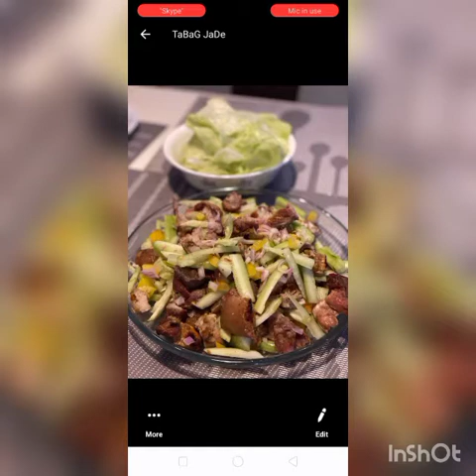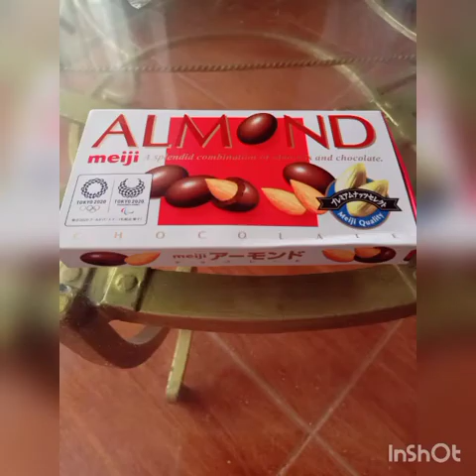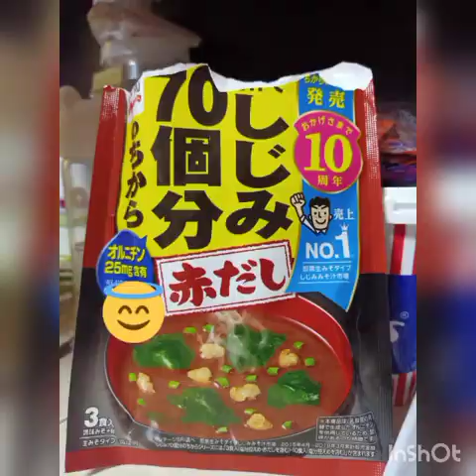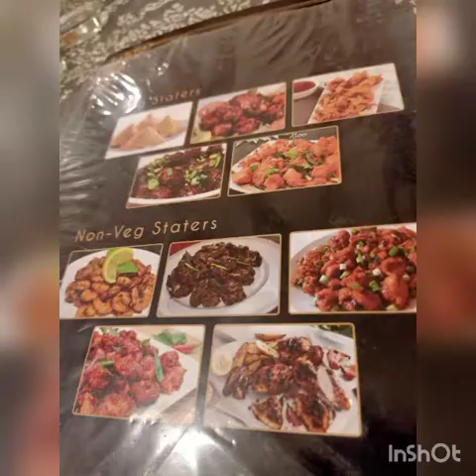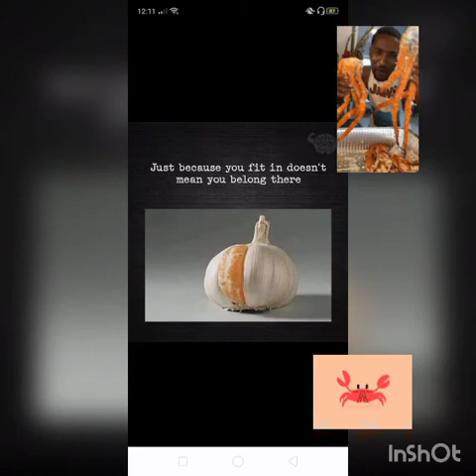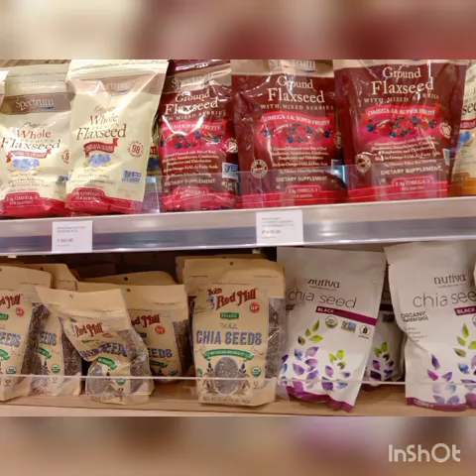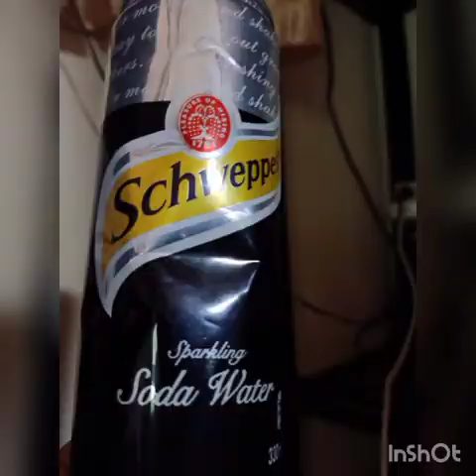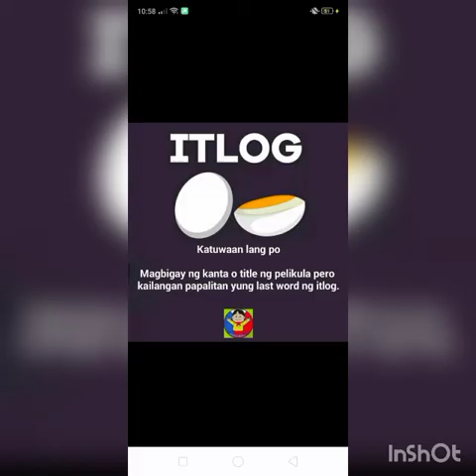DifferentKINDSofFOODIES VIANDS DRINKS DELICACIES FRUITS PASTRIES CUPCAKES CAKES LOAVES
"THe BEST to OUR  BODY is EATING NUTRITIOUS  & YUMMY FOODS"

,Have a Blessed day ahead always,Be HEALTHY & GOD SPEED..